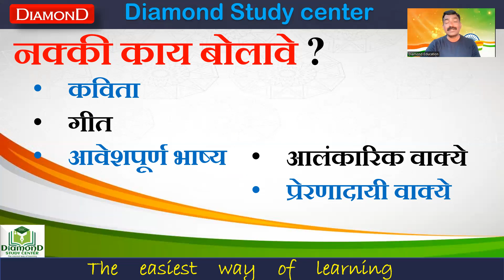`देशाविषयी बोलू काही` -स्वातंत्र्याचा अमृत महोत्सवा निमित्त ७५ मिनिटांचा ७५ देशप्रेमींचा कार्यक्रम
Celebration of platinum jubilee of indian independence

 देशाविषयी बोलू काही`
-स्वातंत्र्याचा अमृत महोत्सवा निमित्त ७५ मिनिटांचा ७५ देशप्रेमींचा कार्यक्रम

🇮🇳 सहभागी होण्यासाठी खालील ग्रुपमध्ये सहभागी व्हावे

🇮🇳 संपर्कासाठी व आपला व्हिडिओ पाठवण्यासाठी खालील लिंक चा वापर करावा

( व्यवस्थित आकलनासाठी या व्हिडीओ पाहण्यापूर्वी   या घटकावरील भाग 1 व भाग 3 समजून घ्या )

English Grammar
Figures of Speech  ( Types and examples )  भाषेचे अलंकार  - प्रकार व उदाहरणे

🌐 * DiamonD FREE Learning App*
edudiamond
Edudiamond education

*अँप च्या सविस्तर माहिती साठी वरील व्हिडिओ पहा*

Download the DiamonD app. FREE

*DiamonD Study Center* is a fast, simple and very useful app that I use for learning and growing everyday.
DSC means - The easiest way of learning.

एक उत्कृष्ठ अँप_
इंग्रजी शिकणाऱ्या प्रत्येकासाठी,
इंग्रजी अवघड वाटणाऱ्या प्रत्येकासाठी,
उच्च शिक्षण इंग्रजीतुन घेऊ इच्छिणाऱ्यांसाठी,
शिक्षणाचा पाया भक्कम करू पाहणाऱ्यासाठी,
शैक्षणिक आत्मविश्वास शोधणाऱ्यांसाठी,
शिक्षणाचा आनंद घेऊ इच्छिणाऱ्यांसाठी,
व नियमित टेस्ट सोडवण्यासाठी...

Download  and share this free app to all your Friends and students.
The twins 10th English. Appreciation of the poem in easy language,
You Start Dying Slowly, Appreciation of the poem, 10th English.
Roman numerals
Roman numbers
EduDiamonD study Center
DiamonD study Center

Microsoft word मधील उपयुक्त  ट्रिक्स
MS Word
microsoft word

Use 'As soon as .' ( Rules and I formation)
as soon as
Amazing and interesting facts in English. ( खास इंग्रजी न आवडणाऱ्या लोकांसाठी)
easy English

* डायमंड स्टडी सेंटर विषयी माहिती.

For other updates join Telegram.

Useful Videos by DiamonD Education...

Rhyme Scheme

🌐 पाहूयात आपल्याला काळाचे प्रकार ओळखता येतात का.
खालील टेस्ट सोडावा आणि आपला स्कोअर जाणून घ्या
📗 Test no. 1.

वरील Test मध्ये आपणास कमी गुण मिळाले असल्यास खालील व्हिडीओ लक्षपूर्वक पहा. 👇
🌐  Videos on Tenses

1️⃣ Simple Tense

2️⃣ Imperfect Tense

3️⃣ Perfect Tense

🧩 नियमित टेस्ट सोडवण्यासाठी Telegram group मध्ये सहभागी व्हा.

🔸*Adverbs* ( क्रियाविशेषणे )

🔸 *Case* ( विभक्ती )

🔸 what is e.g. , i.e. and etc.

🔹 Language Study 🔹

🔸 #'S'  किंवा 'es' प्रत्यय चा नियम🔸

🔹 Affix, Prefix and Suffix🔹

🔸 Add Question Tag 🔸

🔸 Parts Of Speech ( Pronoun )🔸

🔹 Parts Of Speech ( Adjective )🔹

🔸 Parts Of Speech ( Verbs )🔸

@ DiamonD Education

nitesh karale
compitative exam grammar
English Grammar
Balasaheb shinde
Manoj Bhalerao
English Grammar Book
English text book